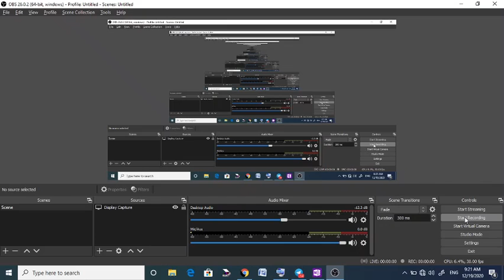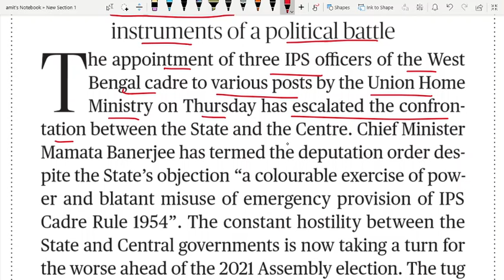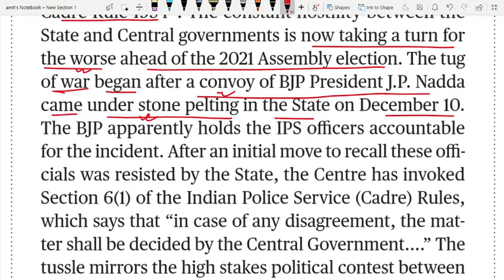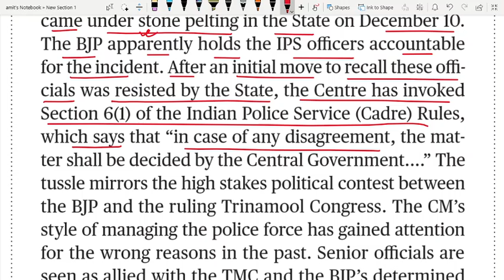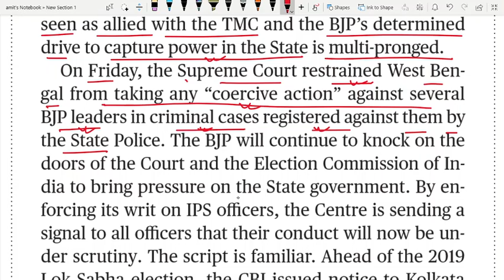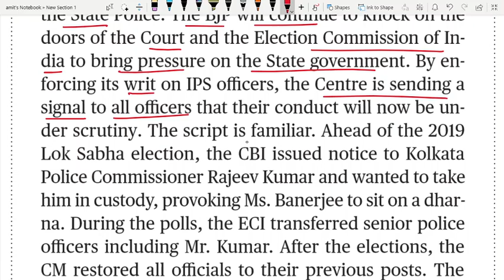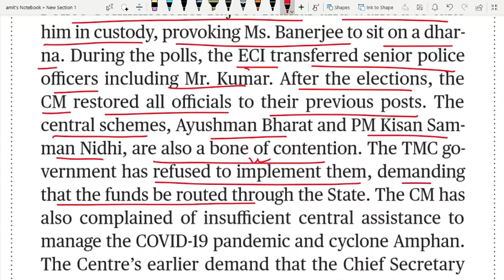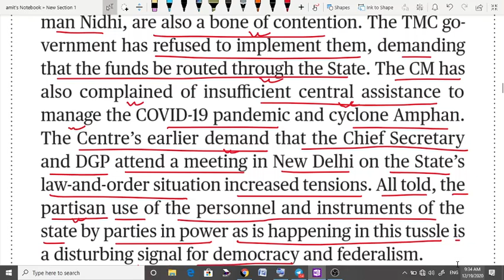THE HINDU EDITORIAL ANALYSIS 19 Dec 2020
tussle (noun) – scuffle, fight, skirmish; argument, quarrel.
personnel (noun) – staff, employees, workforce.
instrument (noun) – agency, catalyst, tool, means (to achieve/attain something).
(state) cadre (noun) – a state (government service) to which a member of the All India Service (AIS) officers is posted. “Cadre Officer” means a member of the Service.
escalate (verb) – increase, accelerate, intensify, heighten.
confrontation (noun) – clash, conflict, face-off, fight.
deputation (noun) – service outside the cadre or department. To depute is to transfer an employee to a post outside his original position, perhaps to a new department or new position for a temporary period.
objection (noun) – protest, complaint, disapproval, disagreement, opposition.
colourable (adjective) – looking like a correct/right (thing), but it is actually an incorrect/wrong (thing).
blatant (adjective) – evident, flagrant/glaring, obvious.
provision (noun) – term, requirement, condition.
Indian Police Service Cadre Rules, 1954 (noun) – the rules which are made in exercise of the powers conferred by sub-section (1) of Section 3 of the All India Services Act, 1951 (LXI of 1951), the Central Government, after consultation with the Governments of the States concerned.
hostility (noun) – opposition, conflict, resentment, enmity, aversion, antipathy.
take a turn for the worse (phrase) – deteriorate, worsen, get worse, decline.
tug of war (noun) – a dispute over power/supremacy; a rope pulling sport that directly puts two teams against each other in a test of strength.
convoy (noun) – a group of vehicles or ships that are traveling together usually for protection.
come under (phrasal verb) – be subjected to.
stone pelting (noun) – an act of throwing stones quickly at someone/something.
apparently (adverb) – seemingly, evidently, it appears that.
hold someone accountable for (phrase) – blame someone for something.
recall (verb) – officially order (someone) to return; call back, bring back.
invoke (verb) – cite, refer to, adduce.
mirror (verb) – reflect, reproduce, imitate, parallel; reiterate.
high-stakes (adjective) – high risk, dangerous.
allied (adjective) – associated, related, connected.
determined (adjective) – intent on, fixed on, resolved on, firm about, committed to.
drive (noun) – campaign, crusade, movement, effort, push.
multi-pronged (adjective) – having different aspects/elements.
restrain (noun) – prevent, stop, prohibit, keep under control.
coercive (adjective) – overbearing, tough/harsh, high-handed.
knock on the door (phrase) – approach.
(one’s) writ (noun) – (one’s) authority.
conduct (noun) – performance, behaviour, way of working.
scrutiny (noun) – examination, inspection, investigation.
script (noun) – a plan of action.
provoke (verb) – cause, arouse, trigger, goad.
Ayushman Bharat (noun) – Ayushman Bharat is National Health Protection Scheme in India, which will cover over 10 crore poor and vulnerable families (approximately 50 crore beneficiaries) providing coverage upto 5 lakh rupees per family per year for secondary and tertiary (highly specialized) care hospitalization.
Pradhan Mantri Kisan Samman Nidhi (PM-KISAN) (noun) – an initiative by the government of India in which all farmers will get up to ₹6,000 per year as minimum income support.
bone of contention (phrase) – a main subject/topic of an argument or disagreement; point at issue, matter in question.
route (verb) – send, direct.
pandemic (noun) – the worldwide spread of a new disease; The illness spreads around the world and typically affects a large number of people across a wide area.
Cyclone Amphan (noun) – a powerful and catastrophic tropical cyclone that caused widespread damage in Eastern India, specifically West Bengal (and also Bangladesh) in May 2020.
all told (phrase) – in all, in sum.
partisan (adjective) – biased, prejudiced, one-sided.
as is (or) as it is (phrase) – in the existing situations/conditions.
federalism/federal framework/system (noun) – a system of government in which establishments such as states or provinces share power with a national government.